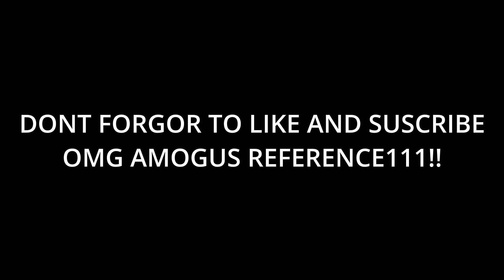Glizzy gobbler (montage of aldric dying)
aldric sucks